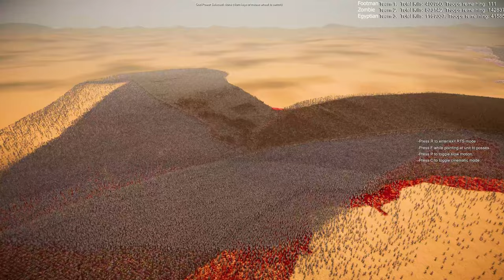EPIC THREE-WAY BATTLE: FOOTMEN VS EGYPTIAN WARRIORS VS 1,000,000 ZOMBIES | UEBS 2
| 1,000,000 VS 1,000,000 VS. 1,000,000 |

Get ready for one of the most INSANE battles you’ve ever seen! In this ultimate showdown, 1,000,000 Footmen, 1,000,000 Egyptian Warriors, and a Horde of 1,000,000 Zombies are about to collide in a fight for total domination. The stakes have never been higher as these three unstoppable forces face off in a chaotic battle that will leave you breathless!

Footmen: Armed with swords, these warriors are ready to crush anyone who stands in their way. Will their discipline and teamwork be enough to survive this brutal clash?

Egyptian Warriors: With ancient wisdom and fierce combat skills, these fighters are here to prove that history’s greatest warriors can still hold their own. Can they outsmart their enemies and claim victory?

Zombies: Mindless, relentless, and terrifying, this massive zombie horde knows only one thing — destroy everything in its path! Can the living outlast the undead, or will the sheer numbers of the zombie swarm be too much?

This is not just a battle, it’s a war of LEGENDS! Who will come out on top? Watch this epic fight to the finish and let us know who YOU think should win in the comments below!

Don't miss these other epic battles:

[Link to Related Video 1]
[Link to Related Video 2]